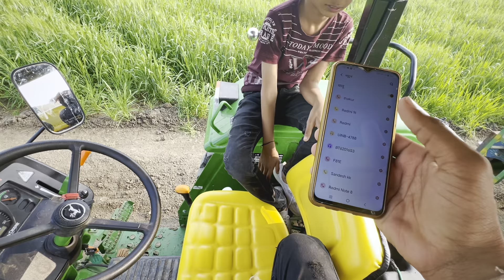When city children come to the village what happen?🤩 Blogging Vlog Kk vlog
111k views
New vlog ￼
Childre vlog
India village lifestyle
Blogging
Indian Desi villager lifestyle
2024 new vlog VlogVillager lifestyleKk vlogNew blogging startblogging tipsblogging for blogging
daily vlogblogging for beginnershow to make money bloggingblogging tips and tricks